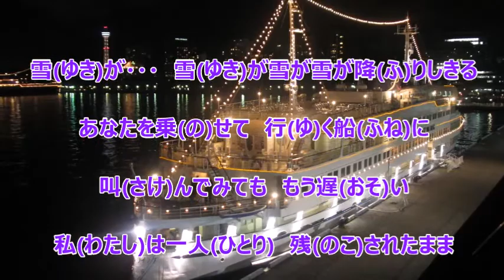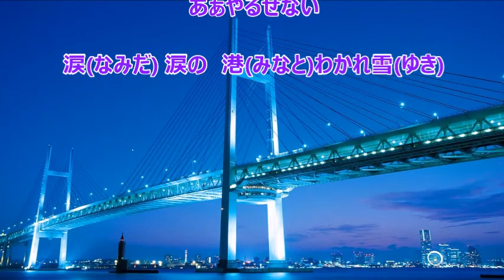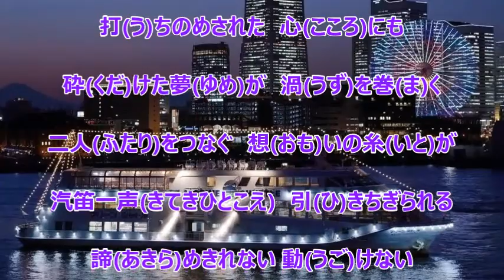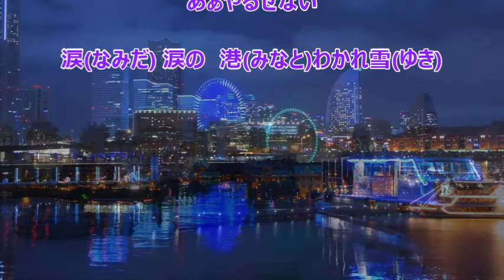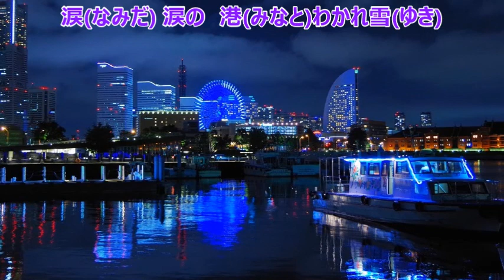港わかれ雪（花咲ゆき美）♪♪ COVER